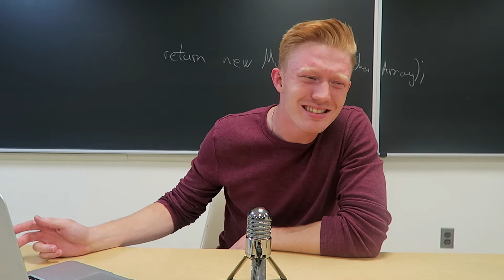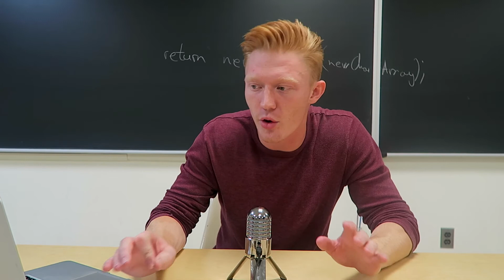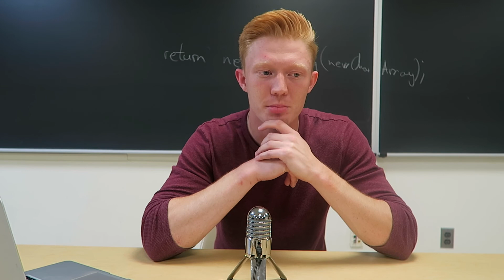Engineers..The podcast starts.. NOW!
I begin the introduction to a new podcast called "BLACK TEES AND ENGINEERING". I'll be publishing a new podcast every Monday where we will talk to all types of engineers about life and what they find most interesting! I announce Elon Musk will be on the 250th podcast! (Fingers Crossed)